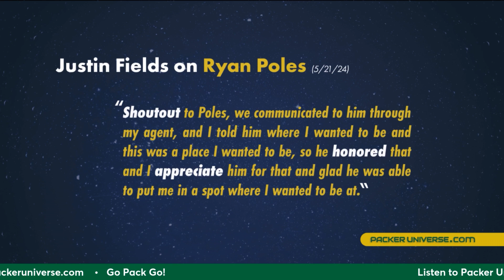A Bears Perspective w/ Joey Christopoulos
Tay & Ren are joined by their Chicago Bears friend, Joey Christopoulos! Find out what it was like for a Bears insider to have Justin Fields traded away, to draft Caleb Williams with the 1st overall pick in this years draft, and what the expectations are down in Chicago!

Find Joey as host of @SportsTalkChicago

Send us a question to answer or to talk about on the Podcast!

Check us out on our website - packeruniverse.com